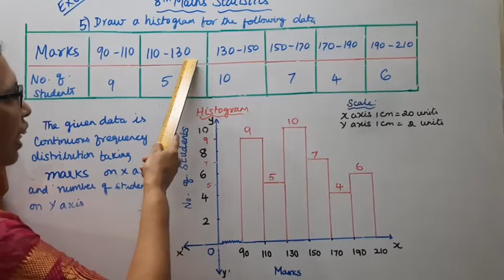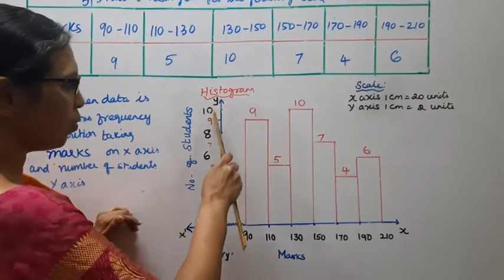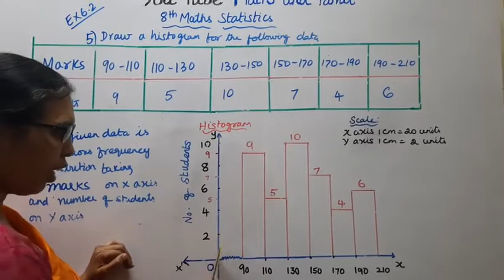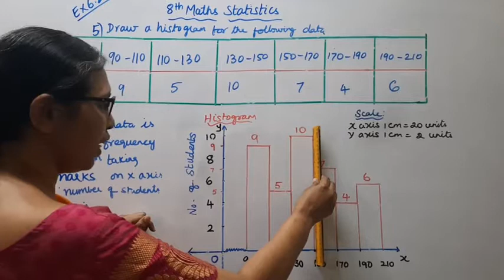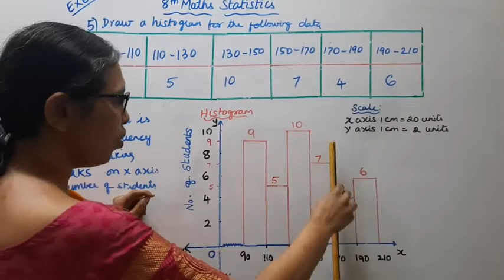T.N.8th Std Maths Exercise:6.2 Sum - 5 | Statistics.|Histogram |chapter-6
Dear Students,
 # histogram#tn8thmathsexercise:6.2-5statistics#class8mathsExercise6.2-5#mathsandtamil